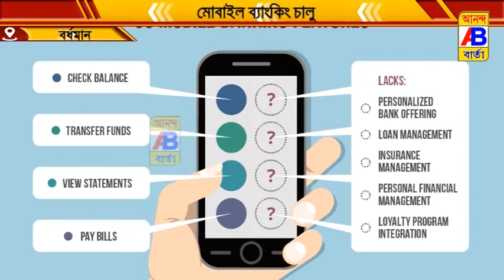মোবাইল ব্যাংকিংয়ে আওতার মধ্যে এলো বর্ধমান কেন্দ্রীয় সমবায় ব্যাংক